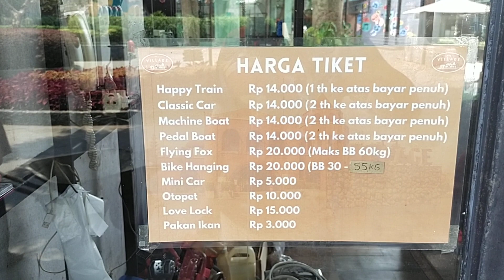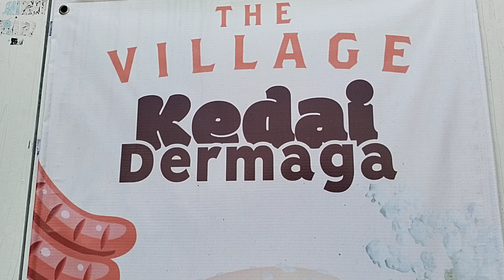The Village Purwokerto. Fun Family Park Baturraden.